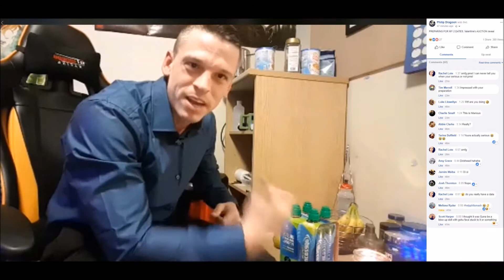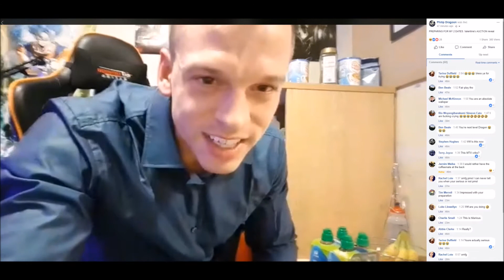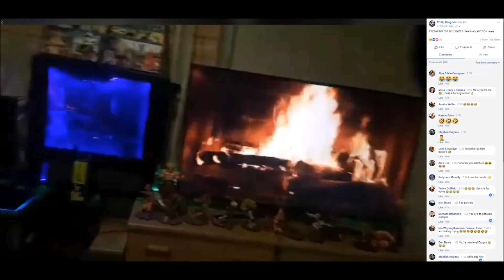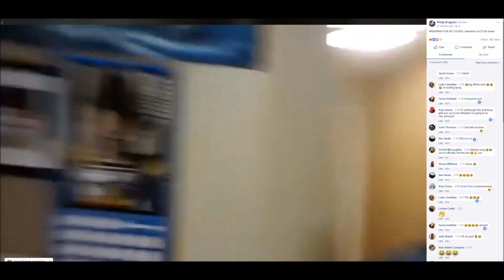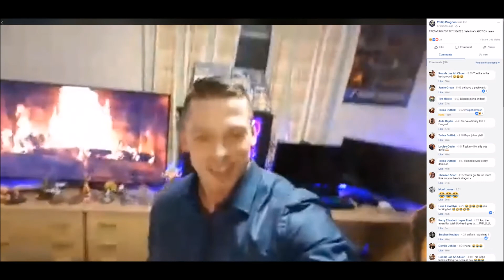BEST VALENTINES VIDEO WITH 2 DATES (FB LIVE)